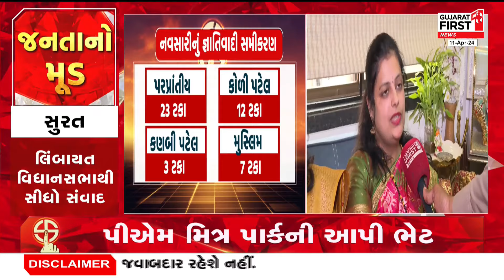Surat: નવસારી લિંબાયતના મહિલા કાર્યકરોનો જાણ્યો મિજાજ | Gujarat First